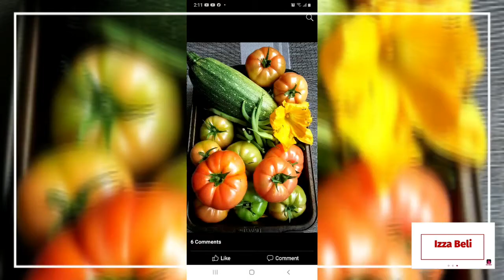MORE THAN ORCHIDS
A Photo collection of my Orchid blooms, house plants and vegetables